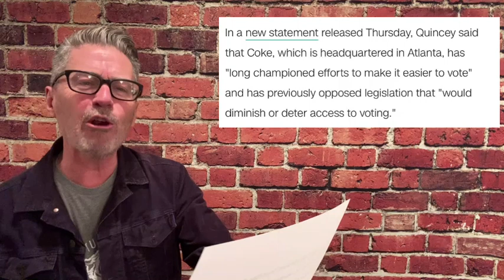Coca Cola and Georgia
Yes, Georgia just passed new election laws. Now Coca Cola is upset. What?
Comedian Michael Loftus has opinions about what is going on with Coca Cola and Georgia. All of it funny. And yes, The Loftus Party has an opinion or two about the soft drink giant's stance on elections. It's all quite funny when you stop and think about it. Enjoy a joke and smile.